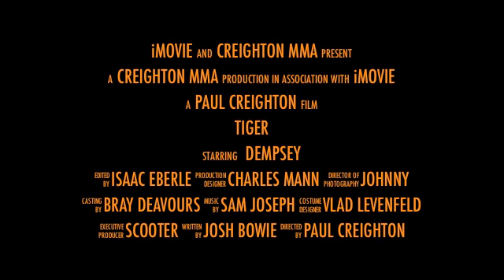Muay Thai Martial Arts Suwanee BJJ MMA Paul Creighton Mixed Martial Arts Fitness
Creighton MMA Academy in Suwanee - Buford - Lawrenceville
Muay Thai / MMA / BJJ / Fitness / Kickboxing / Kid's Self Defense

Training at Tiger Muay Thai / MMA in Phuket, Thailand

Buford  Cumming  Dacula Duluth Lawrenceville Loganville  Norcross Snellville Sugar Hill Suwanee Lawrenceville